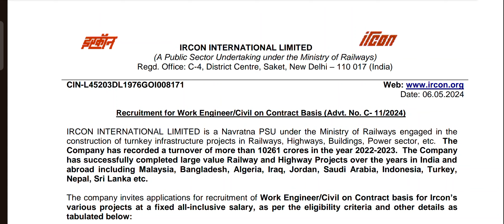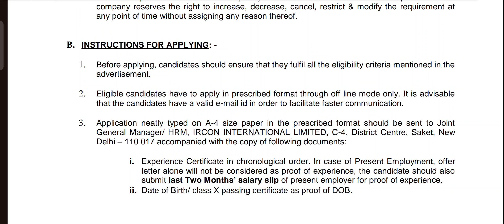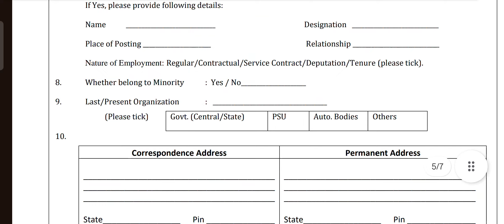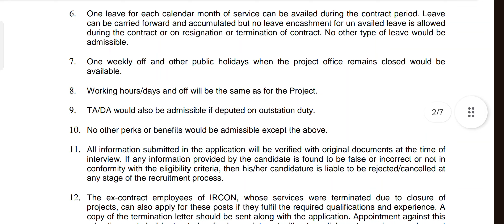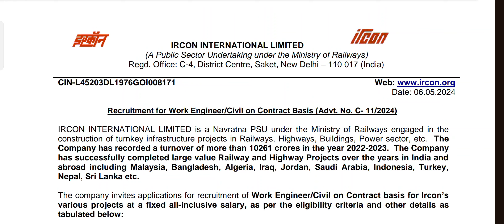IRCON INTERNATIONAL LTD RECRUITMENT 2024 - WORK ENGINEER / CIVIL POST - INTERVIEW ONLY - APPLY